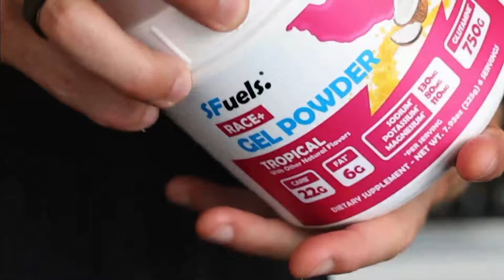Laura Siddall: Breakfast with Bob from Kona: 2023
Laura Siddall spoke with us about the fallout from her bike crash during Ironman Brasil – and the after effects of a brain bleed. From a time not that long ago thinking she may never make it back to Kona, the three-time winner of Ironman Australia and 7th place finisher at the Ironman World Championship St George is grateful to be here, ready to race.

Filmed on location at the 2023 Ironman World Championship in Kona at Huggo’s On the Rocks.